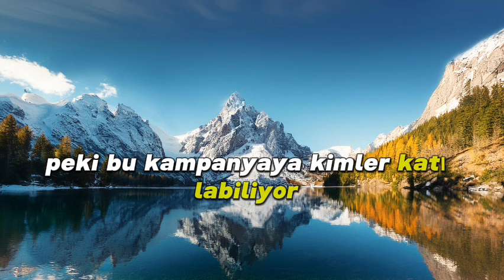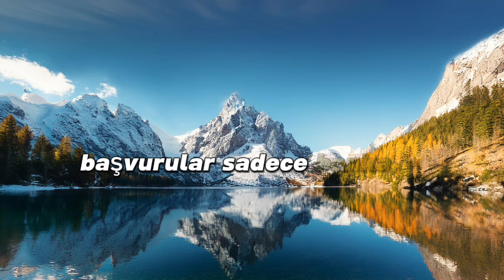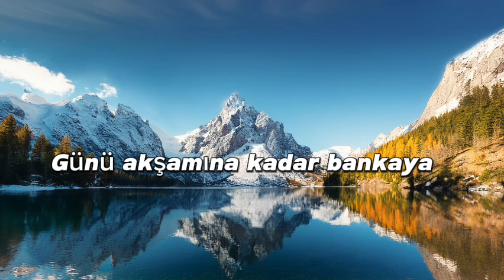Devlet Destekli 400 Bin TL FAİZSİZ KREDİ! Müjde SGK’dan Geldi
SGK’dan son dakika açıklaması geldi. Devlet destekli 400 bin TL faizsiz kredi müjdesi duyuruldu. İşte başvuru şartları ve başvuru detayları…
SGK son dakika açıklaması ile Yeni faizsiz konut kredisi kampanyasını duyurdu. Devlet destekli 400 bin TL faizsiz kredi SGK tarafından sunulacak. Peki bu kampanyaya kimler katılabiliyor? 400 bin TL faizsiz kredi başvurusu nasıl yapılır?

Sosyal Güvenlik Kurumu tarafından yapılan son dakika açıklamasına göre devlet destekli 400 bin TL konut kredisi verilecek. SGK, maaş alanlara özel olarak sunacağı devlet destekli konut kredisini 5434 sayılı Emekli Sandığı Kanunu ve 5510 sayılı sosyal sigortalar ve genel sağlık sigortası kanunu gibi düzenlemeler doğrultusunda sunacak. SGK’nın sunduğu faizsiz konut kredisi kampanyasından malul dul ve yetim maaşı alan vatandaşlar faydalanabilecek. Ayrıca SGK’dan harf veya vazife malulü maaşı alanlara da 400 bin TL faizsiz kredi fırsatı sunuluyor.

FAİZSİZ KREDİ BAŞVURUSU NASIL YAPILACAK?
SGK’nın sunduğu faizsiz kredi fırsatını değerlendirmek ve başvuru yapmak isteyenler için başvuru detayları da belli oldu. Yukarıda belirtilen şekilde maaş alan vatandaşlar, herhangi bir hak sahipliği belgesi aramadan T.C Ziraat Bankası ya da T.C Halk Bankası aracılığıyla başvuru yapabilecek. Başvurular sadece banka şubelerinden kabul edilecek. Başvuru sahibinin bilgileri doğrudan Toplu Konut İdaresi Başkanlığı tarafından teyit edilecek ve T.C kimlik numarası üzerinden yapılacak. Bu sebeple daha önce SGK tarafından düzenlenen hak sahipliği belgesi aranmıyor. #2023 #2025 ahaber #2024